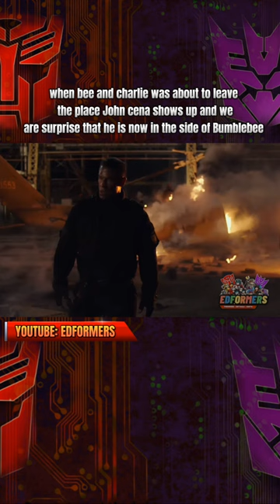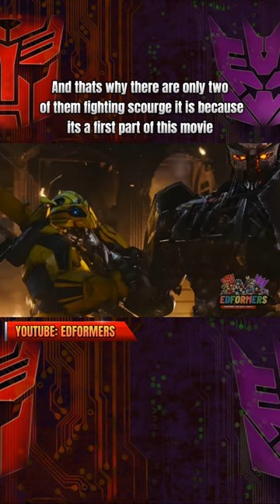Transformers: Rise of the Beasts will be the end of Spotlight for Bumblebee?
Upon analyzing the Trailer bumblebee will get a shorter Screen time in incoming new Transformers movie.